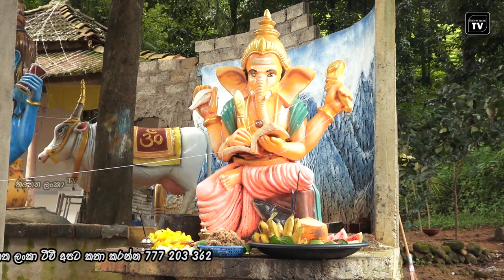ඓතිහාසික අගලවත්ත හුරුළුගෙදර පත්තිනි දෙවොල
කළුතර දිස්ත්‍රික්කයේ අගලවත්ත කපුගම පිහිටා ඇති මේ ඓතිහාසික හුරුළුගෙදර පත්තිණි දෙවොල, මීට වසර හය හත්සීයකට ඉහත පාලින්දනුවර ප්‍රදේශයේ සේනාව රැස් කල වීදිය බණ්ඩාර සෙනෙවිතුමාගේ කාලය හෝ ඊට ඉහත අතිතයක් ඇතැයි දේවාලය භාර කපු ගිකීයන පරම්පරාවේ දැනගන්න ලැබිණ.
    මෙම දෙවොලේ බුලත් හුරුල්ලක් පැල උන බවත් එදා පටන් හුරුළුගෙදර දෙවොල ලෙස මෙම පත්තිනි දෙවොල හදුන්වා දී ඇති බව වර්තමානයේ දෙවොල භාරකාරිත්වය දරන කපුගීකියන පරම්පරාවේ, රෝහිත පුෂ්පකුමාර මහතා කියා සිටියා.